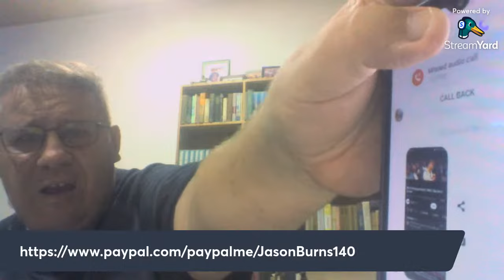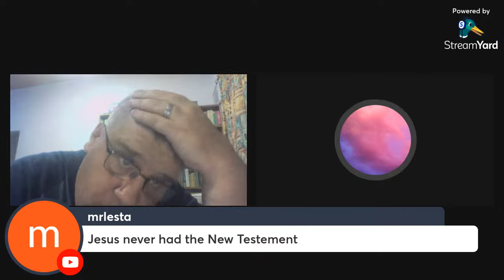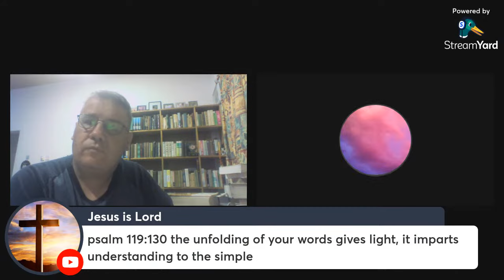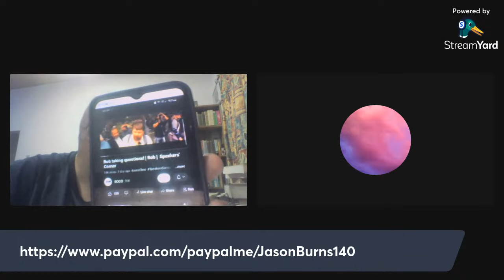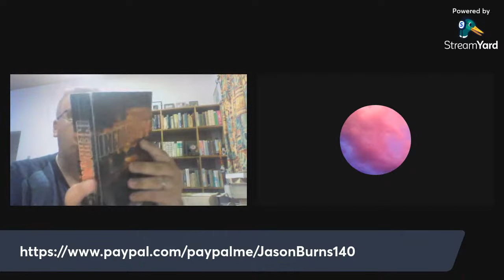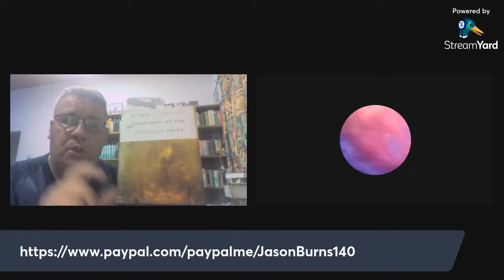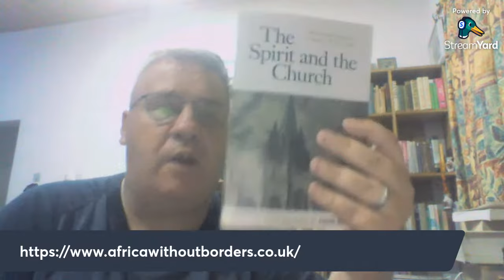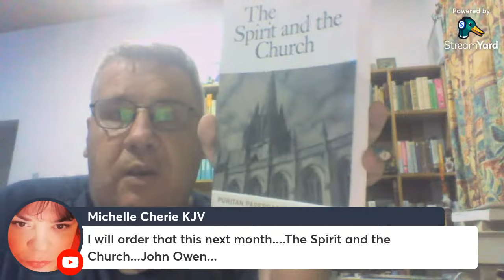Bob The Builder and The Battle For The Bible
Websites on the Bible
Books on the Bibles importance
The Divine Inspiration of the Bible Paperback – July 18, 2014
by Arthur W. Pink (Author)

The Battle for the Bible
by Harold Lindsell
"Fundamentalism" and the Word of God Paperback –
Christianity and Liberalism Paperback – October 8, 2020
by J. Gresham Machen (Author)
aking God At His Word: Why the Bible Is Knowable, Necessary, and Enough, and What That Means for You and Me (Paperback Edition) Paperback – April 30, 2016
by Kevin DeYoung (Author)

Bob the builder on the Bible
Soco films
Speakers corner